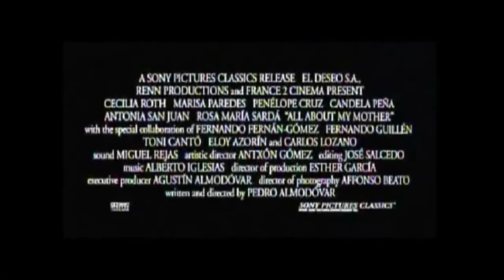Classic Series: All About My Mother.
On the latest episode of the classic series, I examine Pedro Almodóvar’s All About My Mother.

I also compose written essays or segments about contemporary films and classics on Letterboxd.